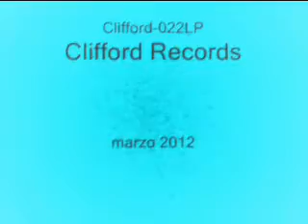BBB band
BBB BAND | discos olvidados · Clifford Records
una singular versión del "BBB band" de Los Shakers.
Majorettes: te gustaria saberlo ¿Eh?
                  A nosotros también

BBB band (Los Glosters · Clifford 022-LP)
              LaVall -producciones- marzo2012